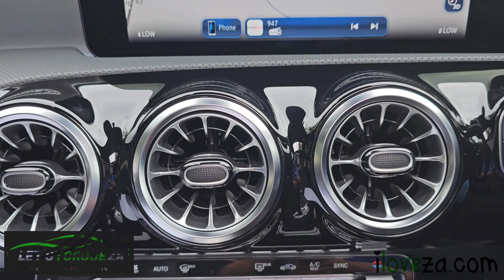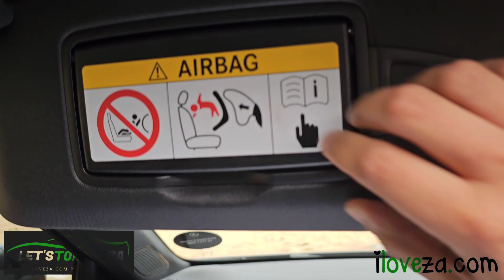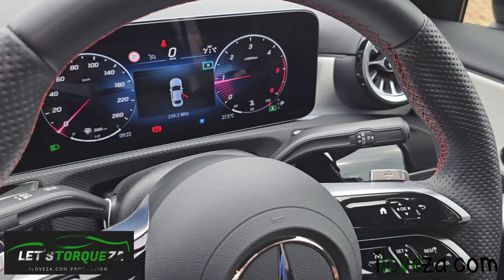First Look 2023 Mercedes-Benz A200d Sedan LetsTorqueZA MotoringFamily iloveza❤️🇿🇦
First Look at the New Mercedes-Benz A200d Sedan (AMG Line)

For the latest Motoring News, Reviews, and Events:
and Follow Let's Torque ZA (@letstorqueza) on Instagram, Facebook, and Twitter

iloveza.com is an award-winning Digital Media, Marketing, and Advertising Company est. 2015, is a Member of the Independent Media Association of South Africa (IMASA), and Brand South Africa's Play Your Part Ambassadors, with a global reach of over 10 million

Video Credits: Ziyaad Plaatjes and Isa Plaatjes
Driver: Nabihah Plaatjes
Filmed: 29 November 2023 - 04 December 2023
Location: Johannesburg, South Africa
Gear: Samsung Galaxy S23 Ultra, Samsung Galaxy Z Flip3 and DJI Osmo Mobile 3

Follow Let's Torque ZA